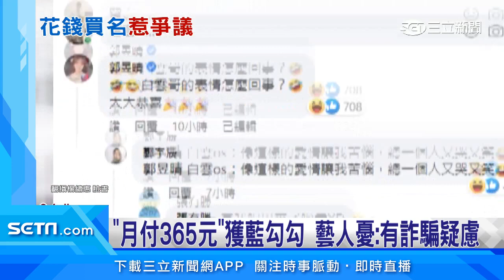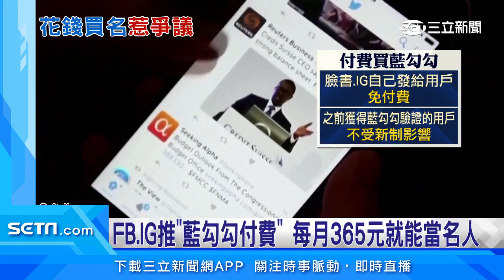FB、IG推「藍勾勾付費」每月365元就能當名人│政常發揮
社群平台用來辨識是否為名人身分的"藍勾勾"，未來竟然花錢就可以買，FB跟Ig母公司Meta宣布，本週開始要推出認證服務，每個月最低11.99美元，約台幣365元就可以獲得認證，只是消息一出，不只民眾反彈，連擁有79萬粉絲的啦啦隊女神巫苡萱也很憂心，如果付費就有藍勾勾，可能無法有效遏止假帳號。

友邦連結區
◎ 訂閱【三立新聞網】最新影片搶先看